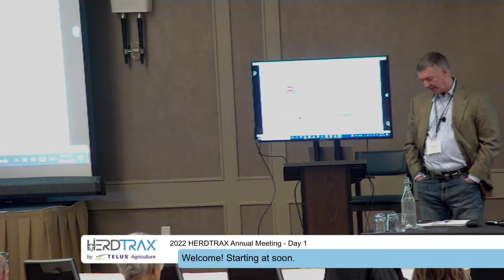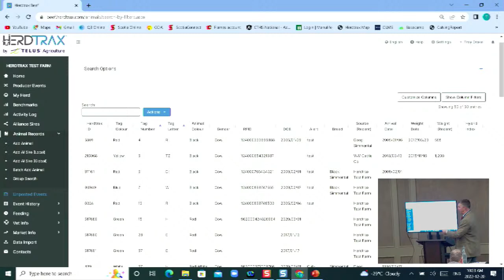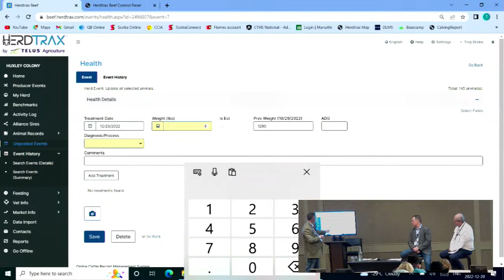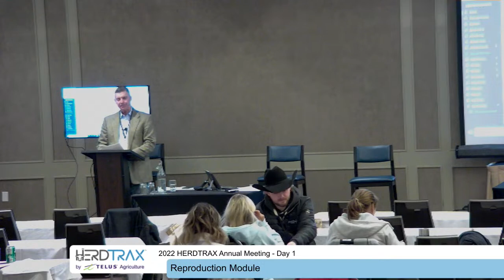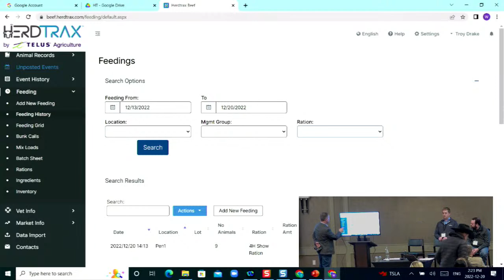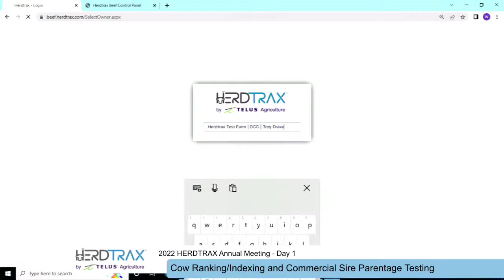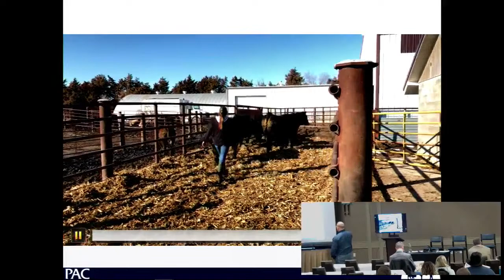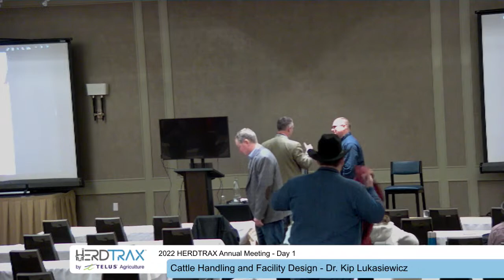Dec 20 - Herdtrax Annual Meeting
For info, catalogue and bidding details related to this video please